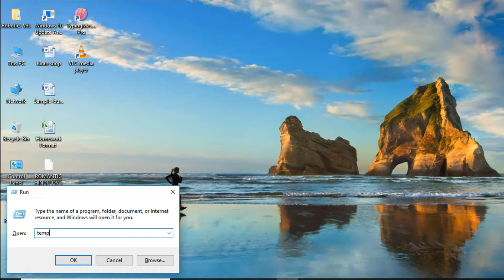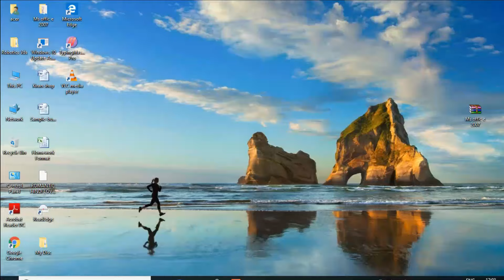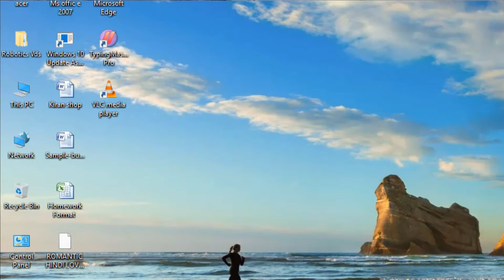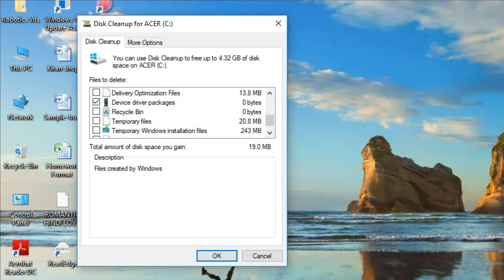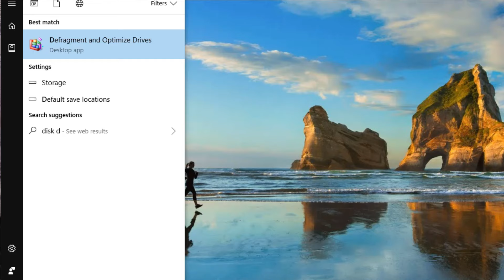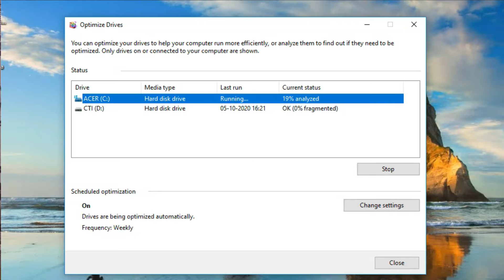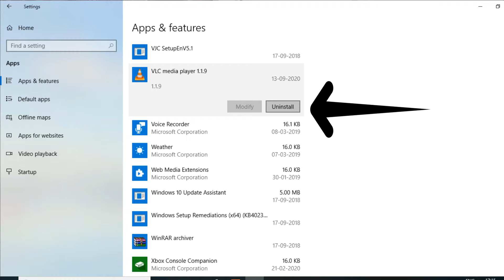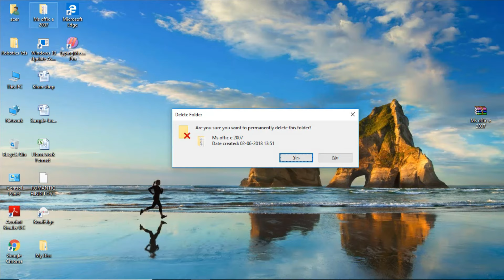How To Speed Up Laptop Windows 10 Performance | 10 Tips and Tricks in Telugu | Best Settings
మీ కంప్యూటర్ / లాప్టాప్ స్పీడ్ పెంచుకోవడం నేర్చుకోండి. How To Speed Up Laptop Windows 10 Performance | 10 Tips and Tricks in Telugu | Best Settings

Best Student Laptops Under 20k to 50k:

1. ASUS VivoBook 15 Intel Celeron
2. Dell Vostro 3401 14inch FHD
3. Lenovo ThinkPad E14
4. AVITA LIBER V14
5. HP 14 Laptop (Ryzen 5 3500U
6. Dell Inspiron 3505
7. Mi Notebook Horizon Edition 14

Best Budget Laptops Under 30K
1. AVITA PURA 14-inch
2. Lenovo Ideapad AMD Ryzen 3
3. Lenovo IdeaPad S145 i3(7th Gen)
4. Lenovo IdeaPad Slim i3(10th Gen)
5. ASUS VivoBook 15 Intel Celeron

How to speed windows 10 laptop in Telugu
How to speed windows 10 computer with 10 tips and tricks
How to increase laptop speed in telugu
How to increase laptop performance in telugu
How to speedup your laptop in telugu
Laptop Tutorials in Telugu
Laptop basics in telugu
Laptop tips and tricks in telugu